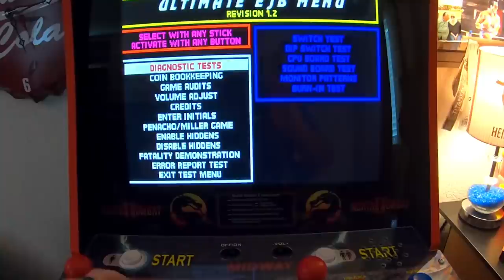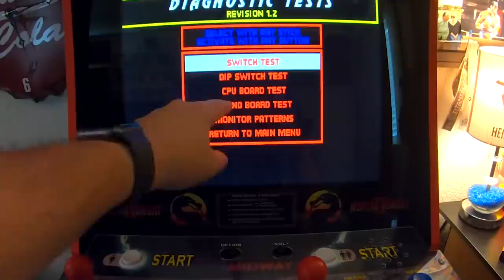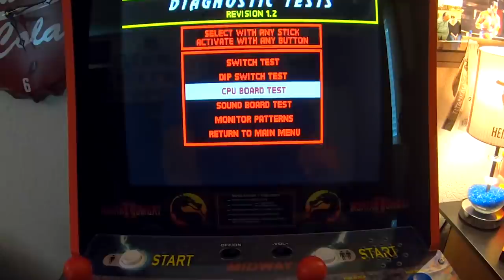8 Easter Egg nei videogiochi trovati dopo anni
✨CODICE CREATORE: IMABBONGAMING

🐁Questo invece è il mouse che uso: